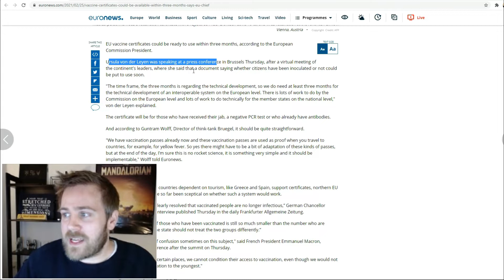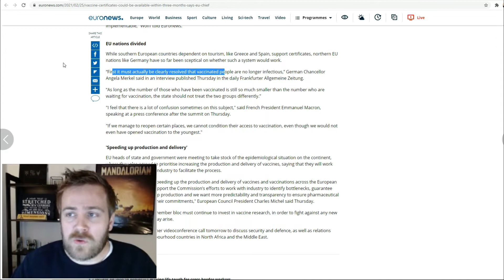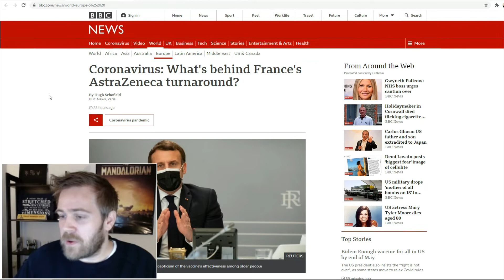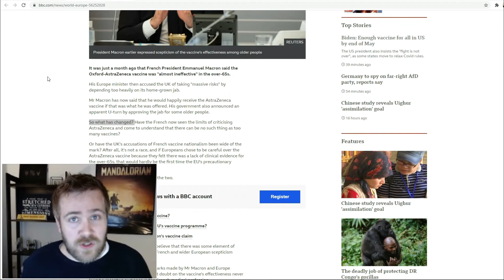The EU: New Freedom LIMITING Vaccine Passports Will Make Europe Free Again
The EU is close to introducing a Europe wide COVID 19 vaccine passport but ONLY inoculated people will have all the rights to travel. The EU passports have met heavy resistance in individual countries in Europe so now the EU has stepped in and will be getting the new COVID passports ready in a matter of a few months.

Is this a worrying sign or something the EU should be doing?

00:00 intro
01:03 EU vaccine passport
01:47 Makron and Merkel on the passport
02:58 Makrons change on the AtraZeneca vaccine
04:39 Our freedoms are eroding